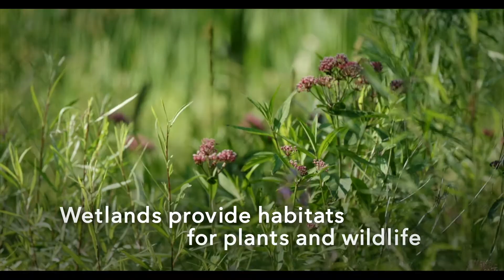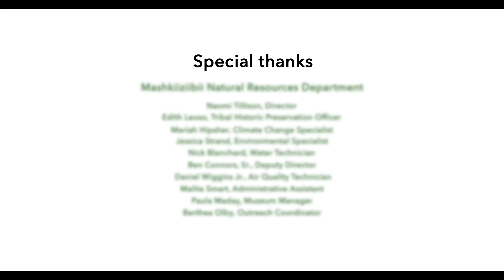Water is life: Wetland conservation and the Bad River Band of Lake Superior Chippewa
For the Bad River Band of Lake Superior Tribe of Chippewa Indians in Northern Wisconsin, water is life. Protecting water means protecting the watersheds that provide water for their Reservation and people from top to bottom, including uplands, floodplains, and globally important coastal wetlands along Lake Superior. It also means carefully monitoring their land and water resources and developing programs and policies to protect these resources for future generations. As a result of these efforts, the Tribe is protecting water quality, alleviating flooding, protecting habitat for fish and wildlife, and providing natural resources for their people’s sustenance and cultural practices.